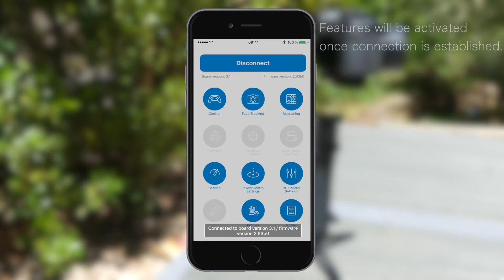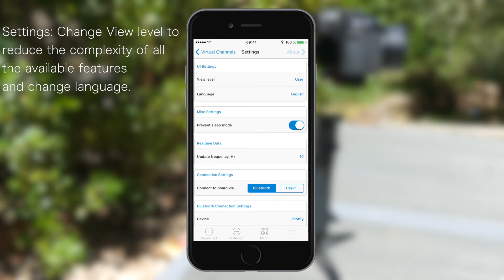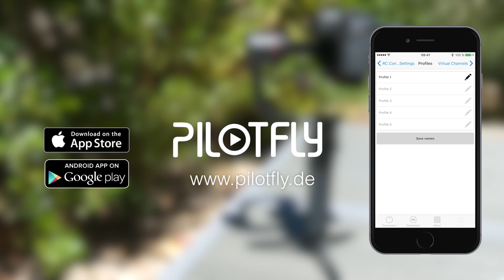PILOTFLY - Smartphone App for iOS and Android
The Smartphone App for the Pilotfly products are now available for iOS as well as for Android (beta version). This short demonstration introduces you how to use the App and what features you have.